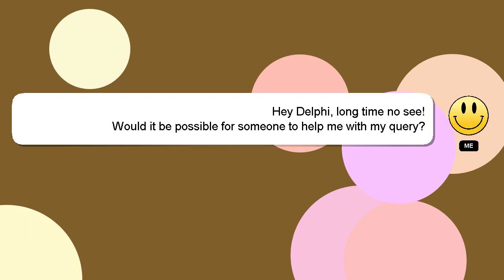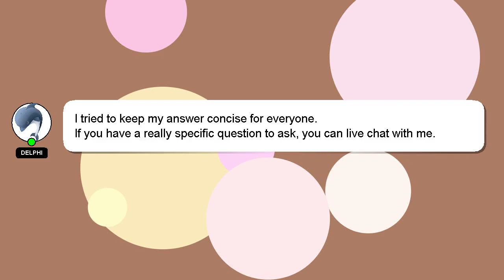How to pray fajr shia?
An introduction to myself in a few words, Hello there, my name is Delphi. I help you answer your questions. - How to pray fajr shia?

If you have specific questions that need answers, please don't hesitate to comment or chat with me. Your answer will be recognized and valued, and I will 'heart' it to show my appreciation.

*2 What we are experimenting :*